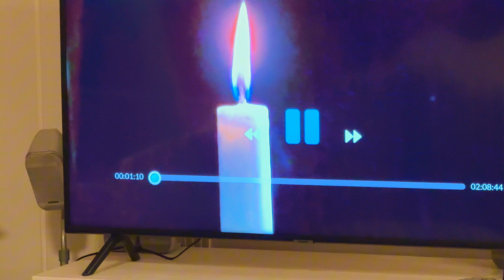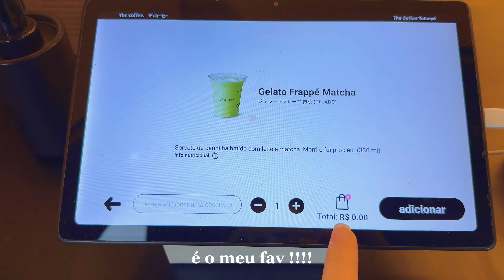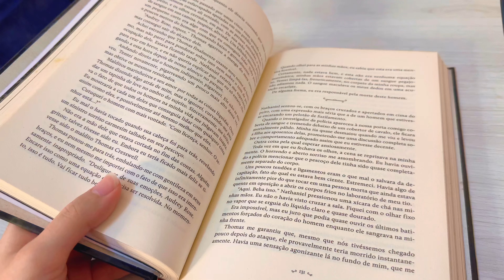vlog ꒰ᐢ. .ᐢ꒱ dias normais; review de docinhos, decorando a parede e mais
esse videozinho ficou diferente e mais aleatorio comparado com o que estou acostumada a fazer 🤭 fiz reviews e conversei um pouquinho mais, pensei numa ideia de call, sabe? espero que gostem AAAA 💗

ps. assistam em HD/4K para uma imagem melhor 🎥